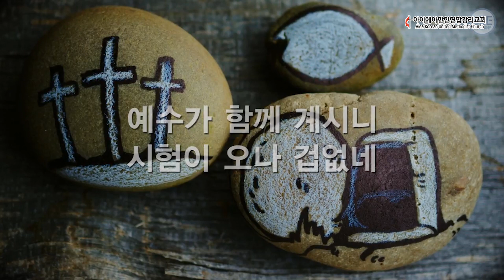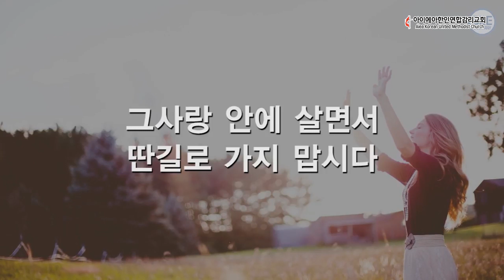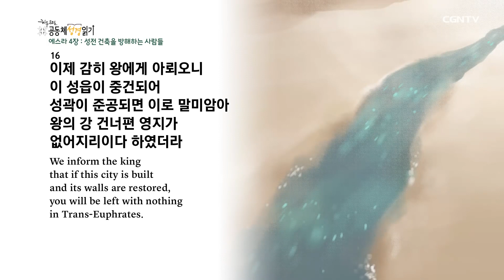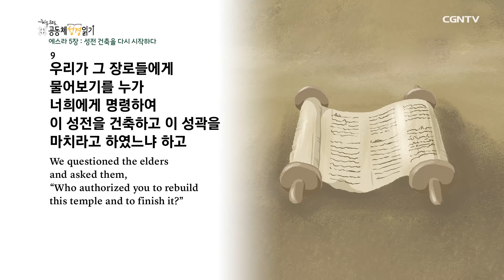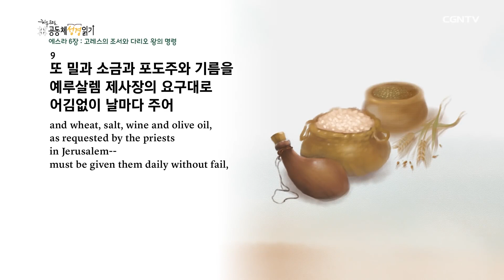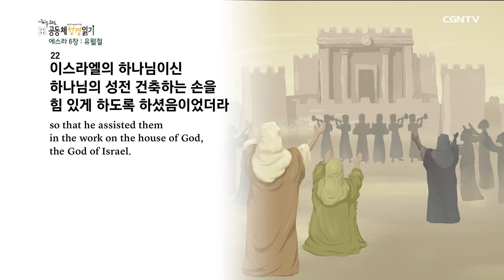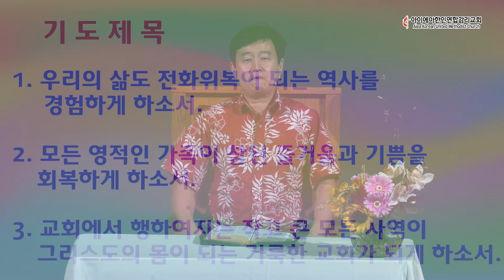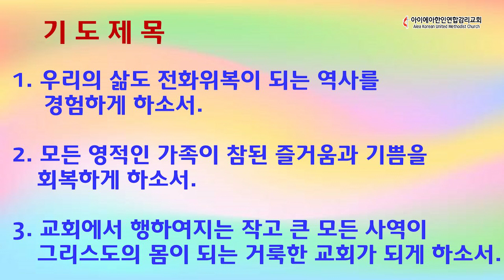2월 11일(목) 새벽기도회 AKUMC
에스라(Ezra)
제 4장- 방해받은 성전 재건 공사
제 5장- 성전 공사의 재개와 상서로운 조짐들
제 6장- 성전 재건의 공식적 허가와 완공